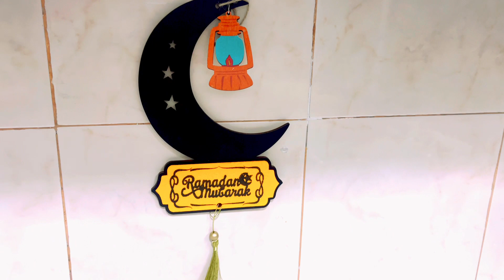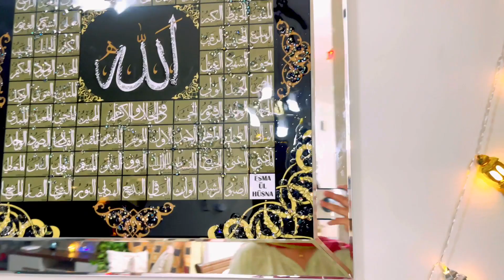Dubai Ramdan Ma Mery Ghar ki Decoration/Ramdan Ghar ko saja liya/Dubai Ramdan House Decor Super Mom